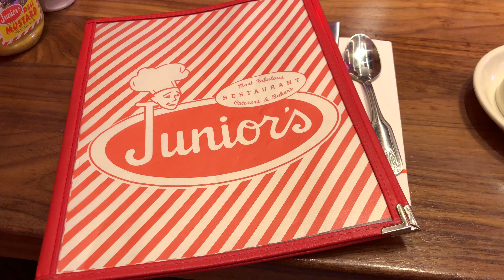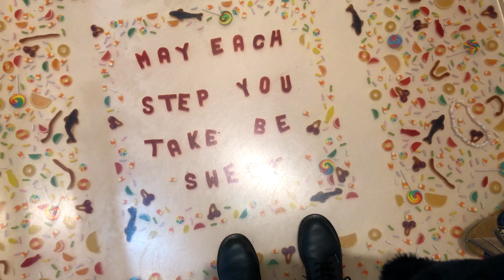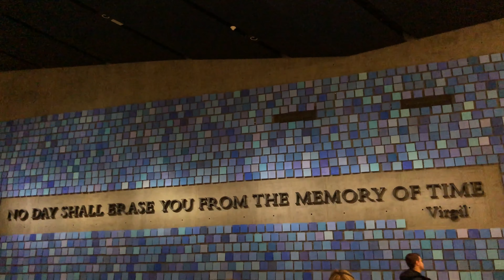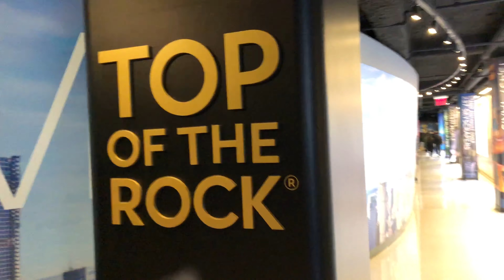NEW YORK CITY VLOG + "Midnight Hour" Matt Steffanina Dance Choreography 💃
NEW YORK CITY VLOG + Midnight Hour - Skrillex, Boys Noize, Ty Dolla $ign Matt Steffanina Dance Choreography 💃I had the absolute BEST week in NYC and love making these travel vlogs to look back on. Hope you enjoyed watching and also enjoyed the dance video too!